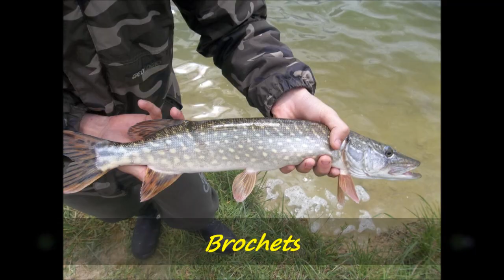Carnassier (brochet, perche etc..) 2013 - Nokill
Compilation pêche 2013 sur quelques truites, brochets, perches, chevesnes, barbeau en No-kill, plus bonus a la fin de la vidéo sur les rencontres au bord de l'eau

- Mettez un "J'aime" si la vidéo vous a plus !!!